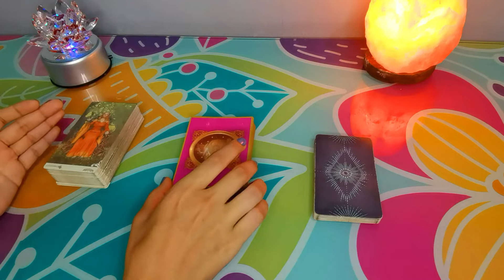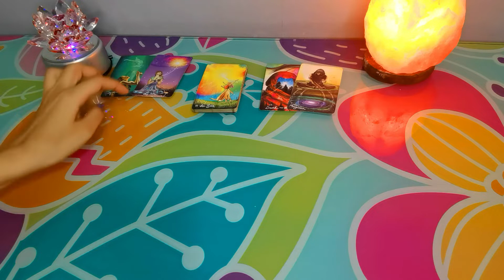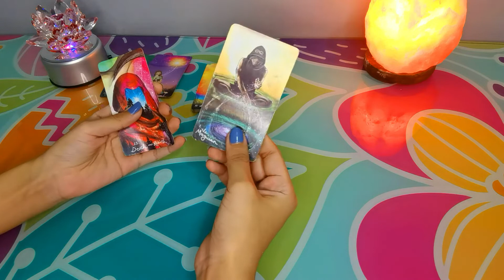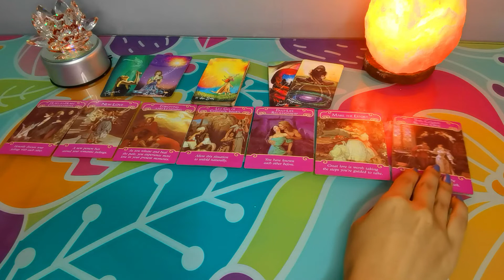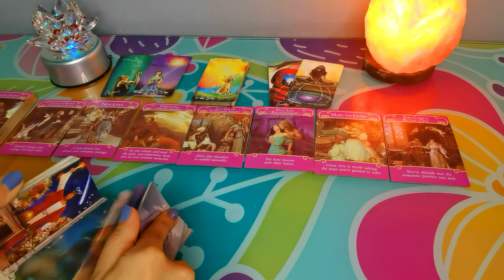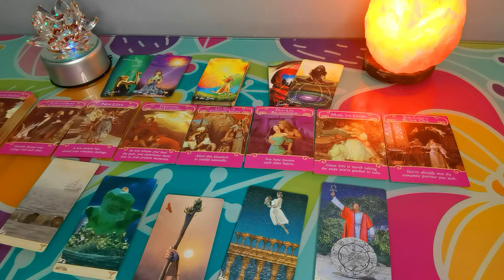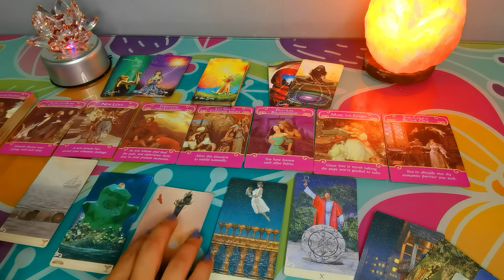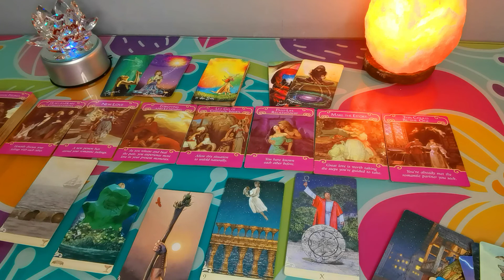♈ARIES|💌💝Que intensiones tiene mi ligue de redes sociales🙊💖